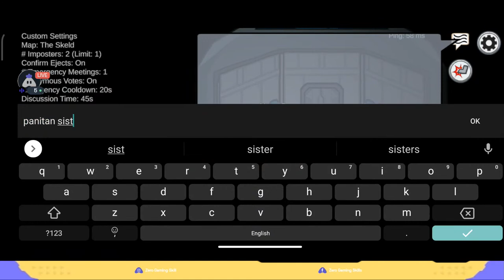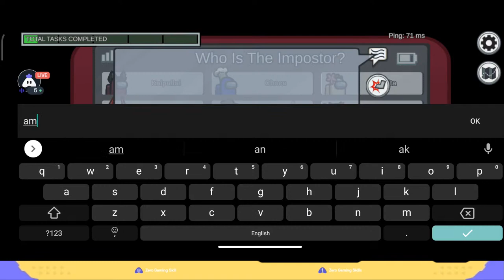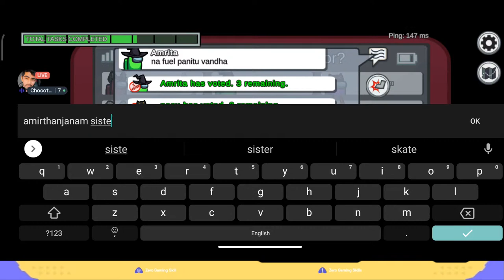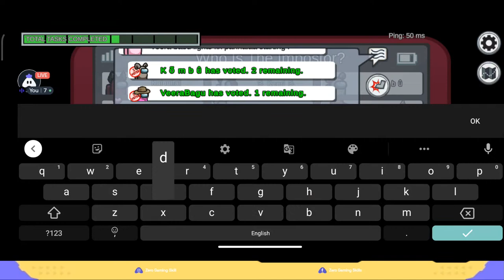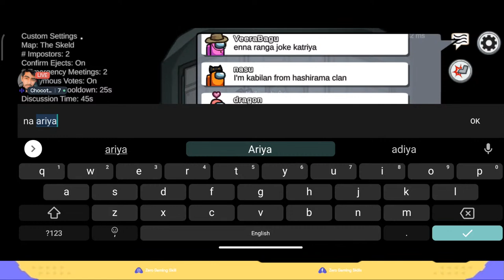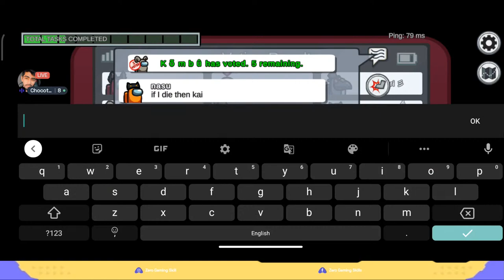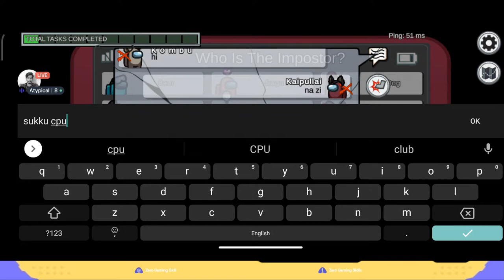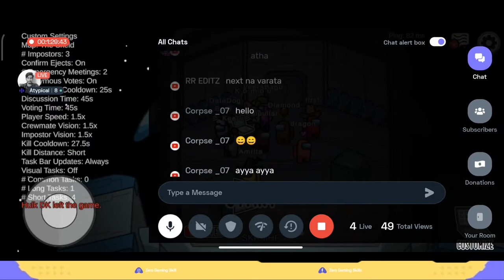[Tamil] Among Us : Join Our Game And Play With | Live Streaming